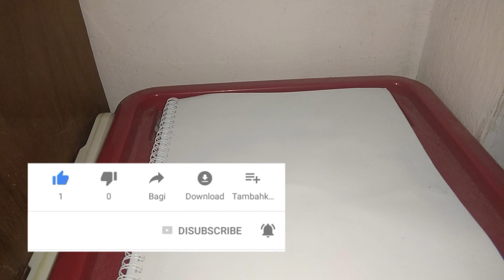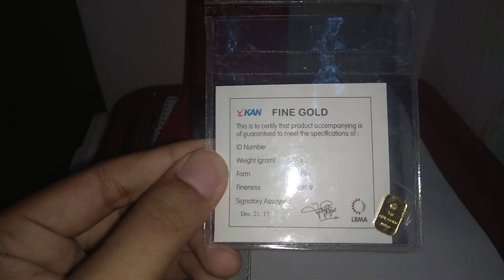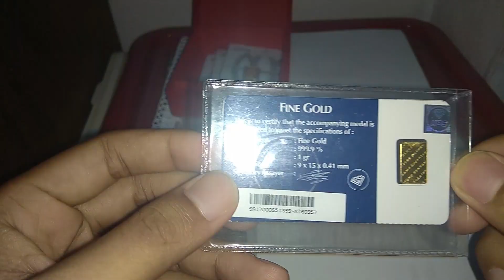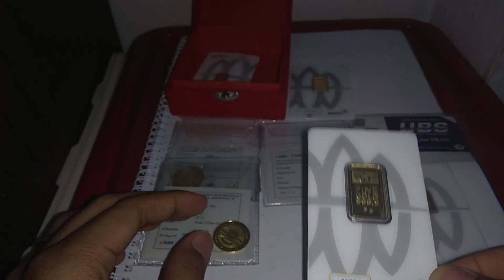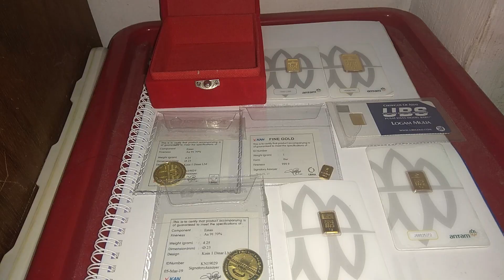Review Dinar Dan Emas Batangan Antam Dan UBS| Koleksi Logam Mulia Tanggal 15 Mei 2019 Bulan Ramadhan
Review Dinar, Emas Batangan Antam Dan UBS Koleksi Logam Mulia Tanggal 15 Mei 2019 Bulan Ramadhan | Pondok Emas | Tabungan Emas | Emas Antam